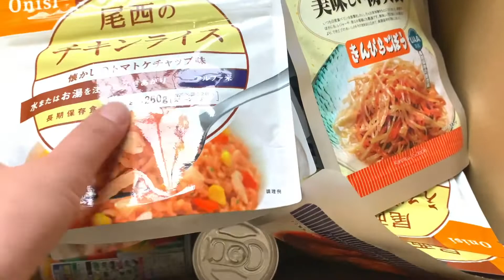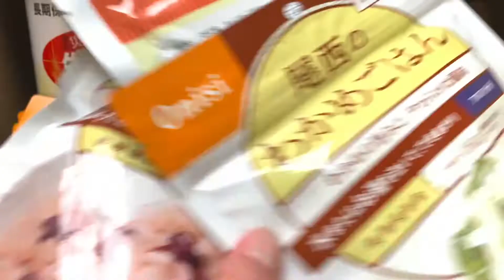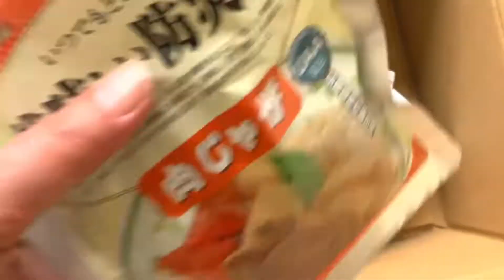食レポ｜期限切れまじかの防災食と北海道産の白いとうもろこしとカゴメの長期保存用の野菜ジュース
９月1日は防災の日。防災食の点検・入れ替えで、我が家にも期限切れまじかの防災食のセットが支給されました。「すぐ食べて」ってことなんだと思います。

今回は、キッチンの片付けをしている関係でちょうど食事が作れなかったこともあり、この際と思い、アルファー米の「尾西のカレーピラフ」と「尾西のチキンライス」を調理して食レポ。長期保存用のカゴメ「野菜1日これ一本」は、カゴメに疑問に思ったことを問い合わせして、食レポしてます。
ついでに、このシーズン最後の北海道の白いとうもろこしをレンジでチンで食レポしてます。

ちなみにそもそも野菜ジュースやトマトジュースが苦手です。

00:00オープニング〜今回もらった防災食「こんな防災食あるんだね」
02:45 調理してみた！防災食「カレーピラフ」「チキンライス」
09:16 できた！防災食「カレーピラフ」「チキンライス」
10:19道内産で道の駅で買ってきた白いとうきびの話
12:08 実食「味は？」
16:54カゴメの長期保存用「野菜1日これ一本」で気になることがあり、カゴメに問い合わの電話をする
18:34カゴメの長期保存用「野菜1日これ一本」野菜ジュースの実食